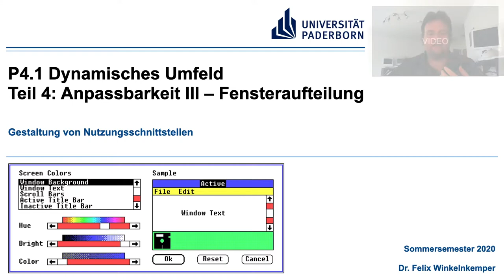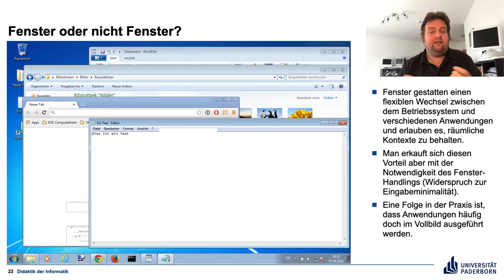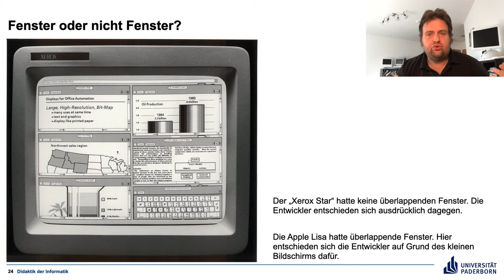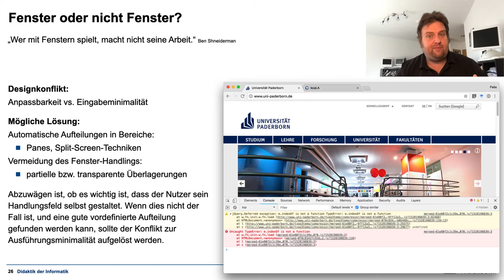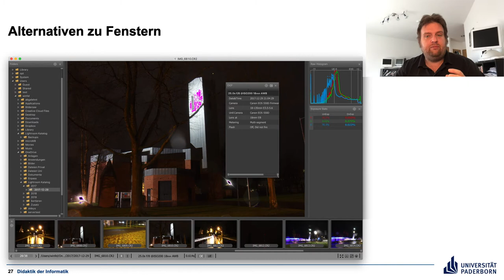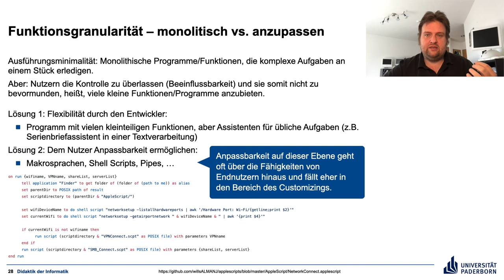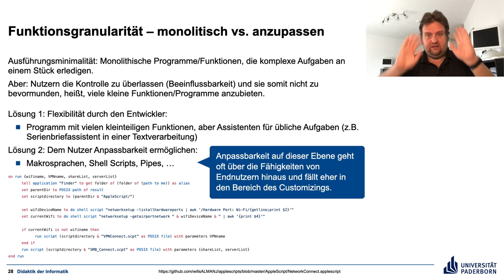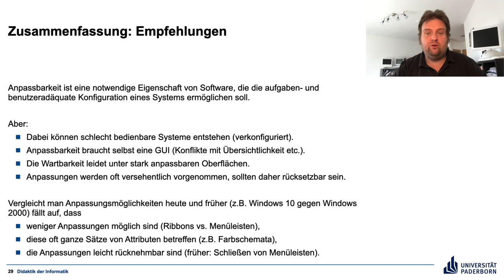Gestaltung von Nutzungsschnittstellen P4.1 Teil 4 Anpassbarkeit III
Bildschirmaufteilungen und Fenstertechnik als Aspekte der Anpassbarkeit